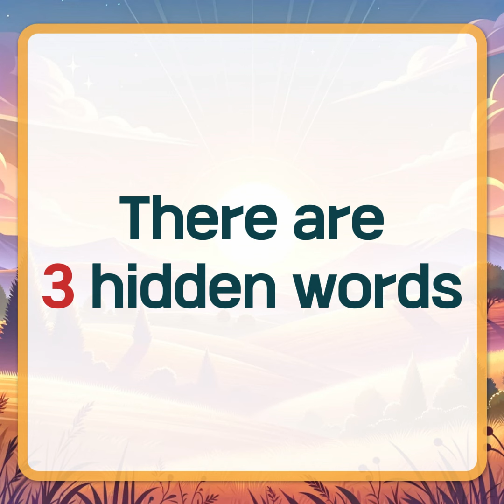🔎Word search. Quiz for Seniors [word quiz, concentration, memory, brain training] hard#002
Please find the hidden word.
There are 3 hidden words.

Total 8 rounds
The time limit is 60 seconds.
Find them all within the time limit.